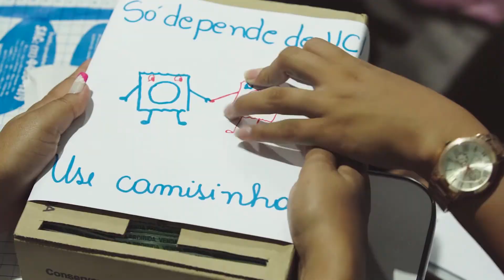Webdoc Brasil, aqui tem SUS - Porto Velho - RO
Os web documentários Brasil, aqui tem SUS mostram as experiências exitosas das secretarias municipais de saúde de todas as regiões do país premiadas durante a 14ª Mostra Brasil, aqui tem SUS realizada no 33º Congresso Conasems

O projeto Beradeiro é realizado pela Secretaria Municipal de Saúde de Porto Velho nas comunidades ribeirinhas da capital de Rondônia. O trabalho visa ofertar testes rápidos de HIV, Hepatite B, C e Sífilis aos moradores. Além disso, a equipe multidisciplinar realiza oficinas de educação em saúde com jovens das comunidades com foco na prevenção de doenças sexualmente transmissíveis e gravidez na adolescência.

Apoio: Conselho de Secretarias Municipais de Saúde de Rondônia (COSEMS/RO)

Ficha Técnica:
Levante Filmes - Gravação e Edição
Talita Carvalho - Idealização, Produção e Direção
Luiz Filipe Barcelos - Idealização e Produção

Webdocs Brasil, aqui tem SUS